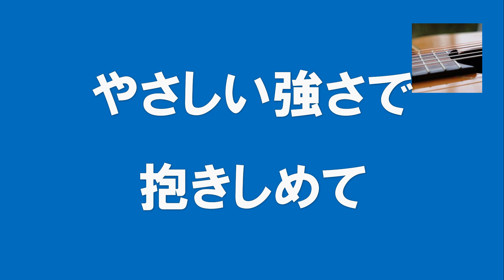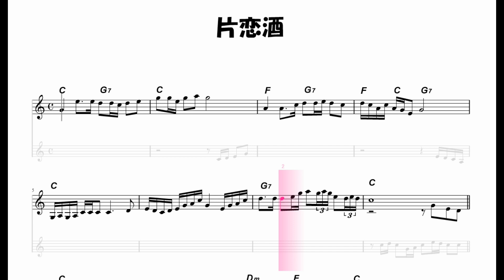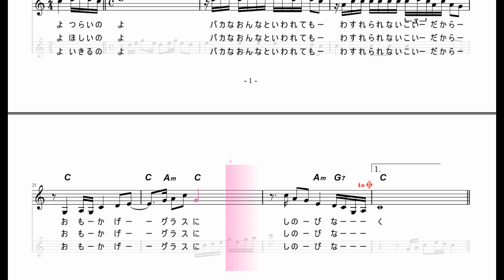ギターでつづる昭和歌謡 宮史郎(1) - 片恋酒‹男声キー／カラオケ版›【昭和59年】後半は楽譜付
1984（昭和59）年の曲です。
今日で令和5年は終わり、新しい年を迎えますが、いろいろな人、さまざまなことに感謝を込めて動画をアップします。
原調はDキーで半音2つ分下げた男声キーのCキーで作りました。

ぴんからトリオからぴんから兄弟を経て、1983年にソロ歌手となり翌年にヒットした曲です。
ときどきガイドメロディが入っているのでいつもよりも歌いやすいカラオケになっていると思います。

0:00　通常のカラオケ
4:52　楽譜付カラオケ

自己満足の世界で、ギターのミス・タッチやリズムのずれなど、多少目をつむって制作しています点はご容赦ください。このチャンネルを楽しんでいただければ幸いです。